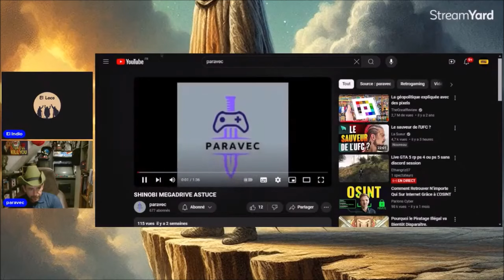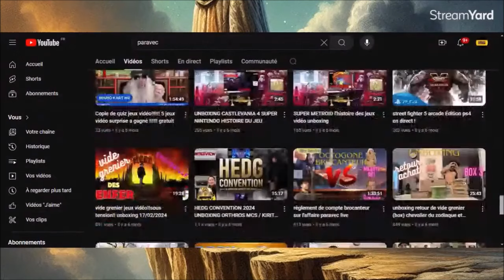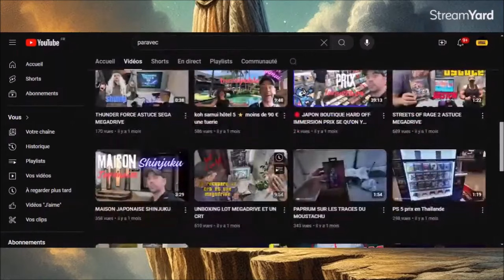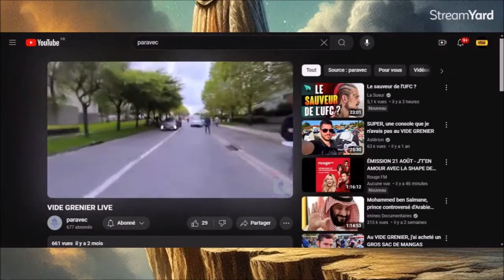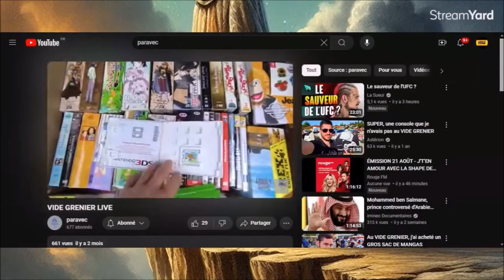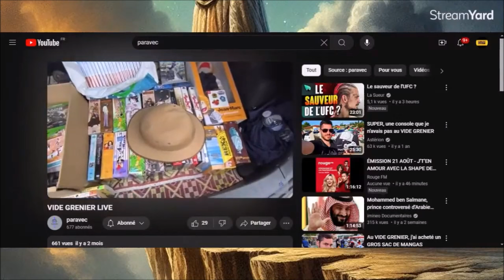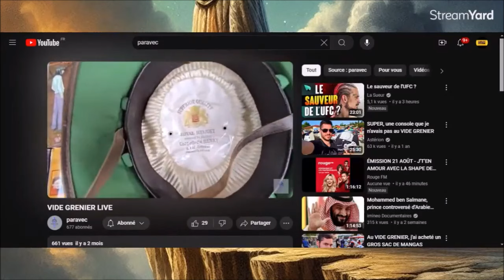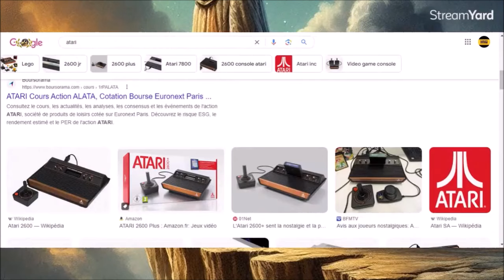Les temps forts du live de Paravec (youtubeur Gaming)